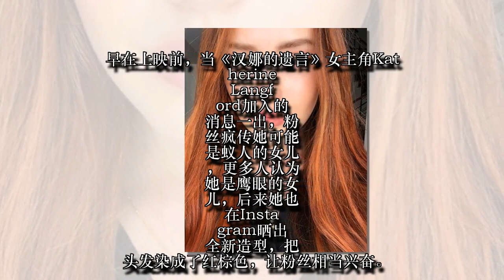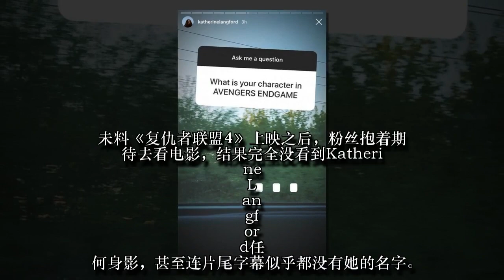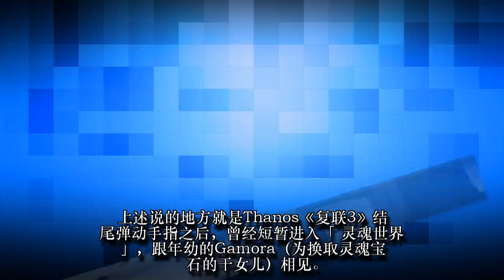《复联4》删减内容曝光⚡她出演「成年钢铁侠女儿」, 但戏份全刪光‼导演亲自解密原因…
根据外媒消息，《汉娜的遗言》女主角Katherine Langford会在《复仇者联盟4》出演一个新角色，但电影正片中并未出现她的身影，对此，导演罗素兄弟做出了解释，表示她的戏份被删掉了。
早在上映前，当《汉娜的遗言》女主角Katherine Langford加入的消息一出，粉丝疯传她可能是蚁人的女儿，更多人认为她是鹰眼的女儿，后来她也在Instagram晒出全新造型，把头发染成了红棕色，让粉丝相当兴奋。
未料《复仇者联盟4》上映之后，粉丝抱着期待去看电影，结果完全没看到Katherine Langford任何身影，甚至连片尾字幕似乎都没有她的名字。粉丝跑去她的Instagram问答箱发问：「请问你在《复仇者联盟4》演什么角色？」她无言以对，只能回答「⋯⋯」，看来相当无奈。
—以下含有《复仇者联盟4》剧透（有雷）—
导演罗素兄弟向外媒《MTV》节目《Happy Sad Confused》证实，Katherine Langford 确实有演出《复联4》，而且是钢铁人的女儿Morgan Star